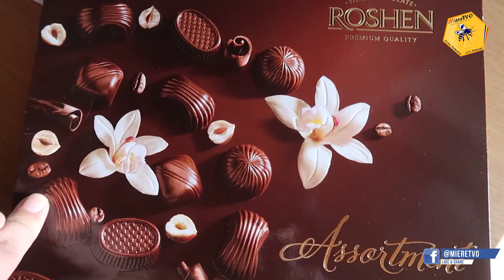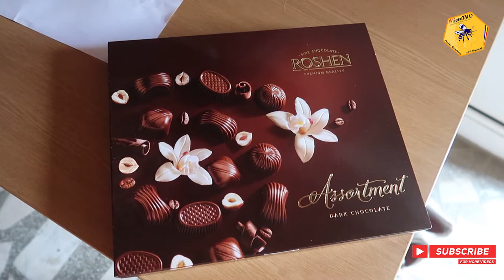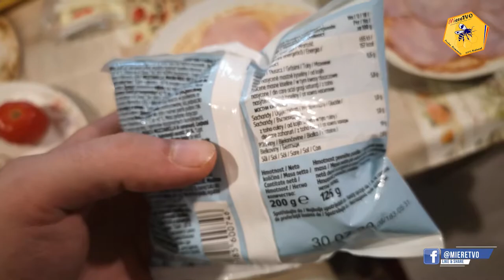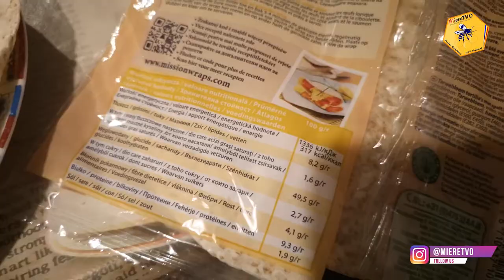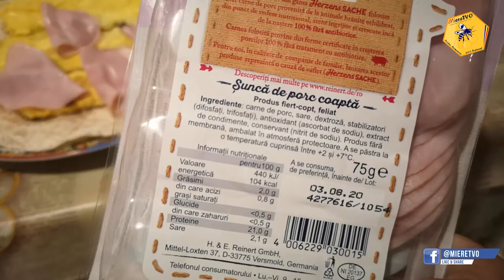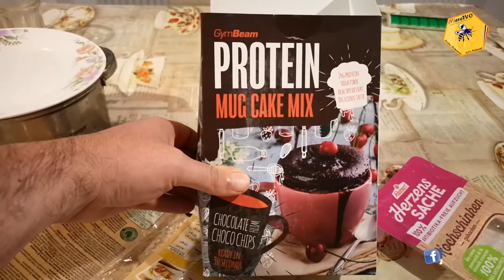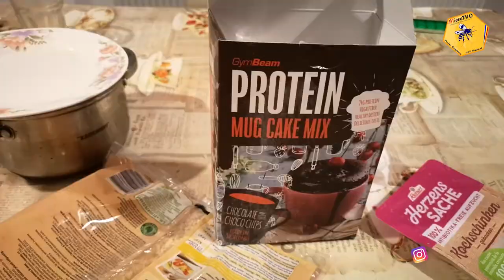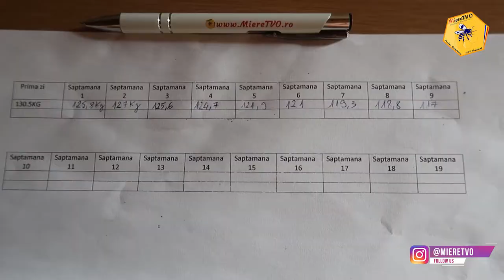TRANSFORMARE LIVE OTTOslabeste SEZONUL 3 SAPTAMANA 9 | TOATE MESELE DINTR-O SAPTAMANA